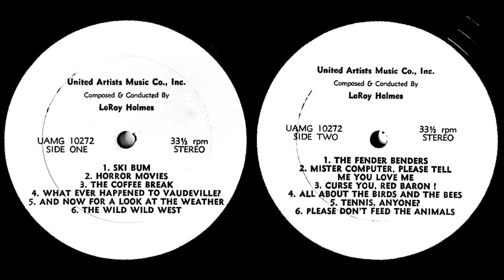LeROY HOLMES Promo Album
Music Composed and Conducted by LeRoy Holmes
United Artists UAMG-10272

PLEASE NOTE: This is presented for historical purposes only and for no monetary or other material gains whatsoever to this channel, which is not crowd-funded nor compensated in any way per YouTube guidelines and respect to copyright.